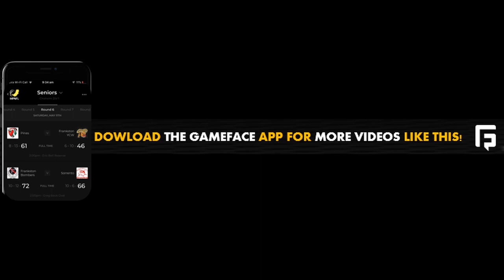Karingal rooms post game